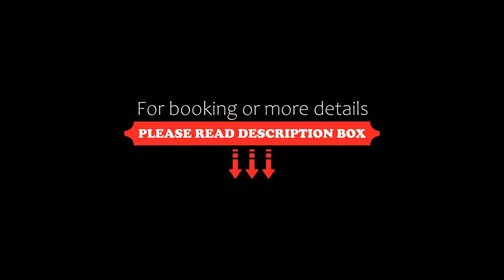DO&CO Hotel Vienna, Vienna, Austria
About Property:
You're eligible for a Genius discount at DO&CO Hotel Vienna! To save at this property, all you have to do is sign in.
Directly opposite Saint Stephen’s Cathedral in the heart of Vienna, this elegant 5-star hotel in the unique Haas-Haus building includes the trendy ONYX Bar and the DO&CO gourmet restaurant on the top floor. Free WiFi and wired internet access are available.
The very spacious and stylish rooms ...
Property Type: Hotel
Address: Stephansplatz 12, 01. Innere Stadt, 1010 Vienna, Austria
Searching For
1. DO&CO Hotel Vienna - Vienna - Austria
2. DO&CO Hotel Vienna - Vienna - Austria Address
3. DO&CO Hotel Vienna - Vienna - Austria Rooms
4. DO&CO Hotel Vienna - Vienna - Austria Amenities
5. DO&CO Hotel Vienna - Vienna - Austria Offers and Deals
Audio Credit:
Track Title: Reasons To Hope
Artist: Reed Mathis